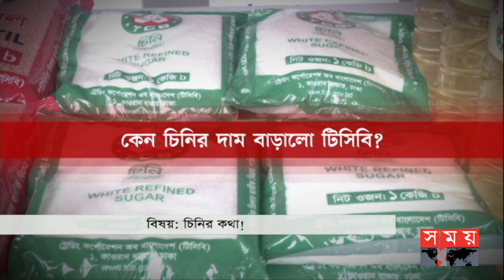কেন চিনির দাম বাড়ালো টিসিবি?| TCB Family Card | Sugar Price | Somoy TV